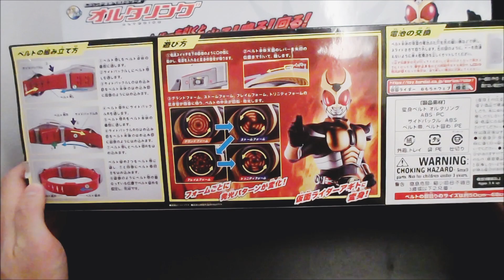Kamen Rider Agito Legend Henshin Belt Series Altering 👁️🐲🔥 (レジェンド変身ベルトシリーズ 仮面ライダーアギト オルタリング)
All clips are recorded, sourced and edited in good faith.